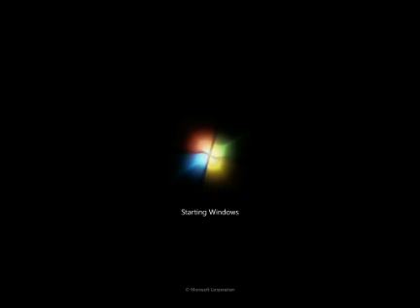Windows 7 boot animation